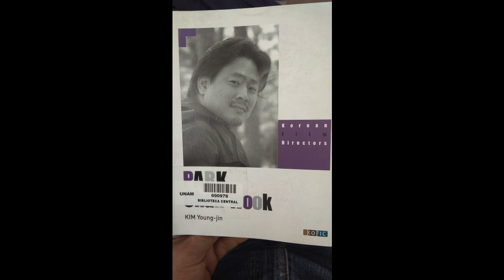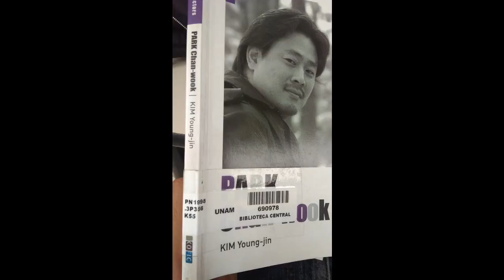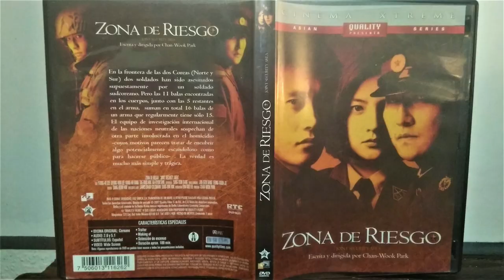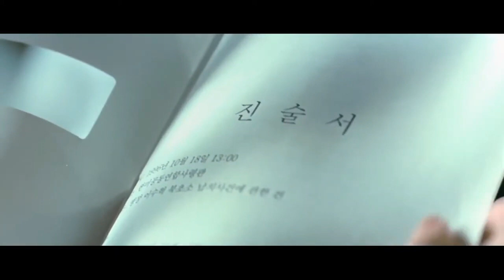"JSA: Joint Security Area" o "Zona de Riesgo" cuando los hermanos de madres distintas se pelean.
Contamos sobre la historia de Corea y la evolucion del cine coreano y la pelicula JSA;Joint Security Area.